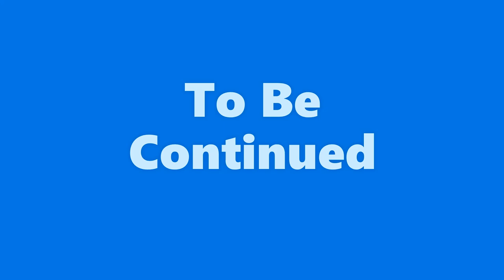Stanley Brown: My Journey from Record Producer to Record Executive (Part 10)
Stanley Brown is a Grammy-nominated record producer and music executive. He has worked with some of the biggest names in music, including Christopher Williams, Dru Hill, and Mary J. Blige. Brown is known for his smooth R&B production style, and his work has helped to define the sound of the genre for over two decades.

Brown began his career as a producer in the early 1990s, working with Christopher Williams on his debut album, I'm Dreamin'. The album was a commercial success, and it helped to launch Brown's career. In the years that followed, Brown worked with a number of other successful artists, including Dru Hill, Mary J. Blige, and Brandy. He has also produced songs for movies and television shows, including The Fresh Prince of Bel-Air and Sister, Sister.

In addition to his work as a producer, Brown is also a music executive. He has served as the president of A&R at several record labels, including Motown and Jive. In this role, he has helped to sign and develop new artists. Brown is also a co-founder of the record label Timeless Music Group, which he launched in 2017.

Brown is a respected figure in the music industry, and he has been recognized for his work with numerous awards. He has been nominated for two Grammy Awards, and he has won several NAACP Image Awards. Brown is also a member of the Songwriters Hall of Fame

Welcome to Halftime Chat R&B Podcast, where soulful conversations meet the rhythm of the music. Join us as we dive deep into the captivating world of R&B, uncovering the stories, inspirations, and insights behind the music we love.

Hosted by Nnamdi E.S. Okoye, our podcast is a melting pot of thought-provoking discussions with R&B artists, producers, and industry experts. From rising stars to legendary icons, we bring you intimate interviews that reveal the creative process, personal journeys, and the profound impact of R&B on our lives.

Get ready to be inspired, enlightened, and entertained as we unlock the soulful stories behind the music. Whether you're an R&B fan or simply curious about the genre, Halftime Chat R&B Podcast is your gateway to the heart and soul of R&B.

Press 🔔 to join the notification team so you don't miss any Interviews or Music!